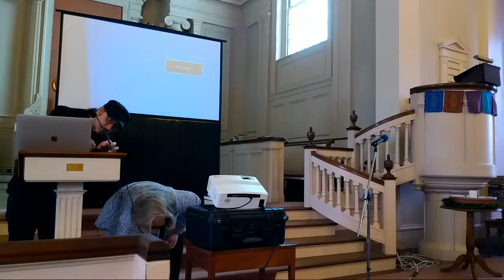People's Fernald Meeting 3-24-2024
The third in a series of "People's Fernald" meetings organized by Waltham residents concerned about the redevelopment of the former site of the Walter E. Fernald Developmental Center. This meeting featured presentations by Oliver Eggers, writer and grandson of Walter Fernald; Bryan Parcival, media artist who was part of the team hired by the city to perform a "recordation" of the site; Diana Young, attorney who was chair of the Waltham Community Preservation Committee when it purchased the Fernald; and former city councilors George Darcy and Jonathan Paz.